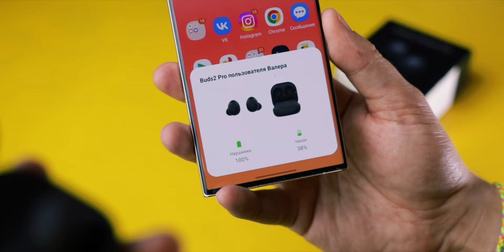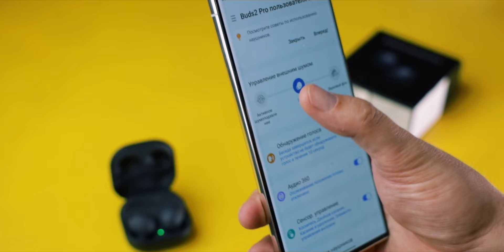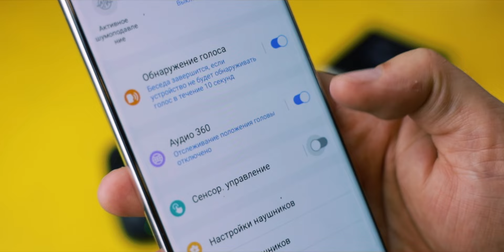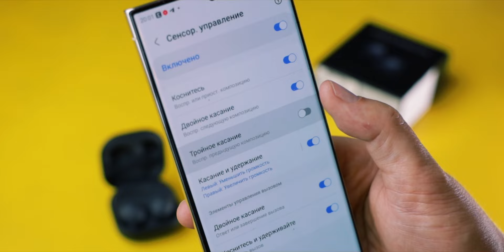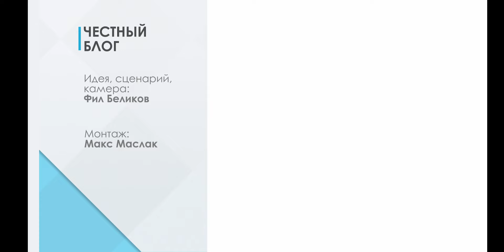ТОП НАУШНИКИ 🔻 GALAXY BUDS 2 PRO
✅ Купить GALAXY BUDS 2 PRO в ЦИФРУС и получи подарок по ссылке